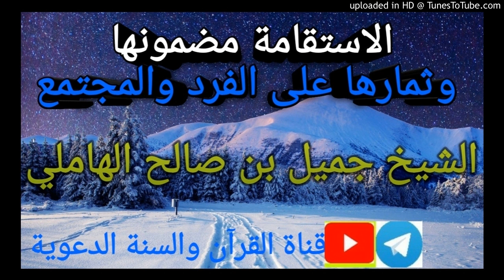الاستقامة مضمونها وثمارها على الفرد والمجتمع_محاضرة الشيخ جميل بن صالح الهاملي/9رجب1441هجري